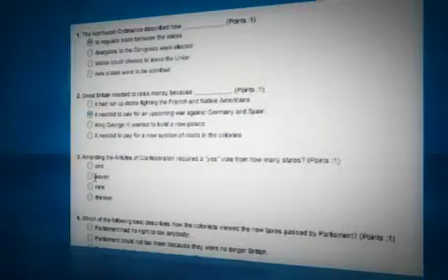Curriculum demo (American Government)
Demo - American Government